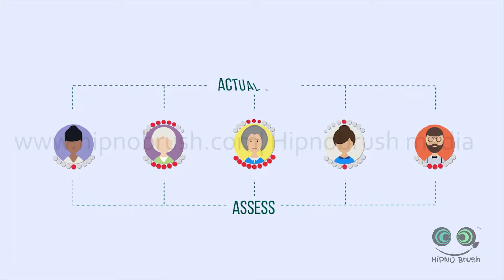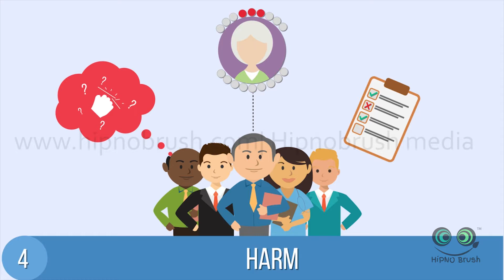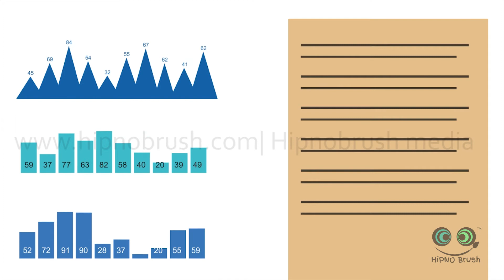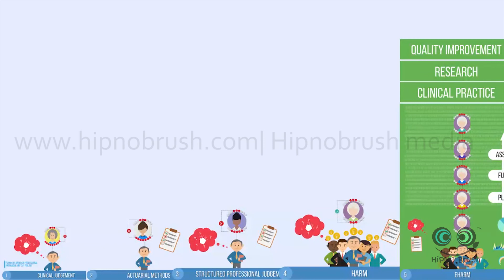2d explainer video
creation credits- Hipnobrush Media.
Do you want an explicit promotional/ explainer video for your brand/ business?

Skype us- LIVE:ANMOLGUPTA00

and explore more about our services.